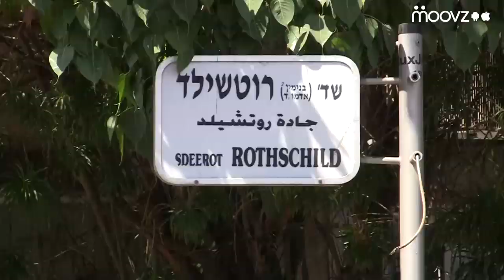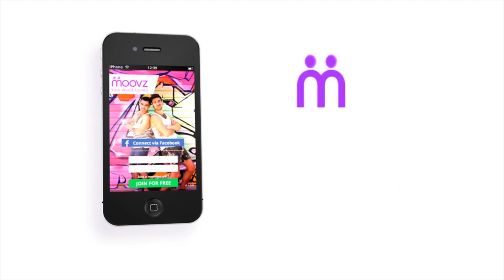Tel Aviv | Moovz In The City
Moovz - Global Gay Social Network | Post & Share your life FREELY

Welcome to Tel Aviv,
One of the best gay cities in the world
Join us as we explore Tel Aviv gay scene more, and get to know the locals, the gay places, the crazy night life and the HOT GUYS

Host: Idan Matalon
Video by: Dekel Lazimi Lev

רגע לפני שכל התיירים מגיעים לשבוע הגאווה בתל אביב, זה הזמן לעשות גם להם וגם לכם הישראלים קצת סדר בראש, ולהכיר מקרוב את האנשים שבזכותם תל אביב היא אחת מהערים הגאות הטובות בעולם.

More reasons why you should come:
* Magnificent gay beach
* Neverending 24 hour nightlife
* Shop till you drop
* The food just tastes GOOD
* No gay area because the WHOLE CITY is GAY